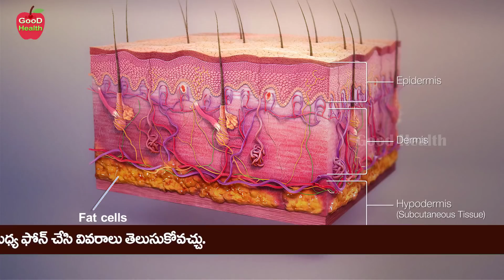5 రోజులు ఇది నానా పెట్టకుండా తింటే శరీరంలో జరిగే అతి గొప్ప మార్పు | Dr Manthena Satyanarayana Raju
5 రోజులు ఇది నానా పెట్టకుండా  తింటే శరీరంలో జరిగే అతి గొప్ప మార్పు | Dr Manthena Satyanarayana Raju | GOOD HEALTH